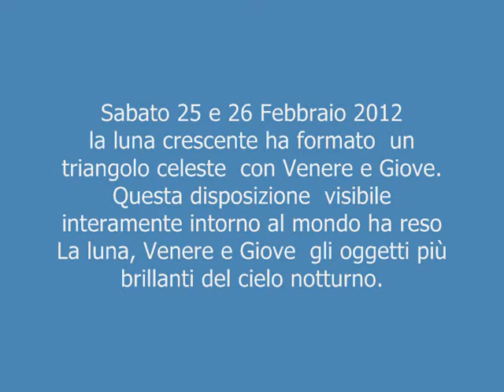VENUS PLANET in HD... 25 February 2012, 266° West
A great spectacle, VENUS in hd ,during a blue triangle with the Moon and Jupiter, on 25 February 2012 rec.with Panasonic HDC-SD60 Full Hd , in Neapolis ,South Italy, 266° West.